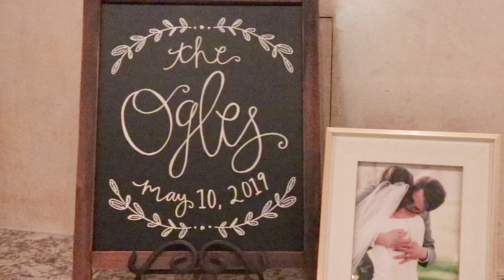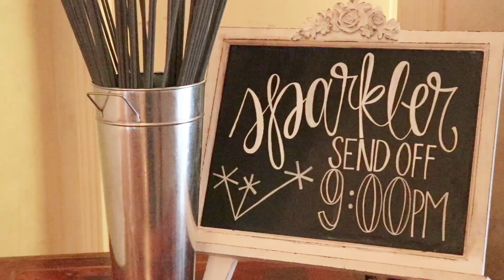ABE & BECCA (LDS Temple and reception)